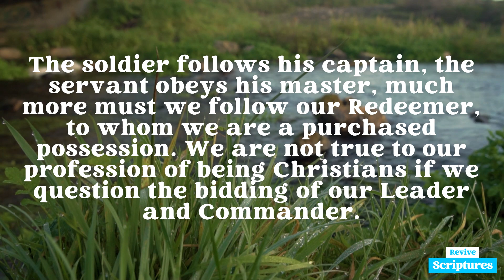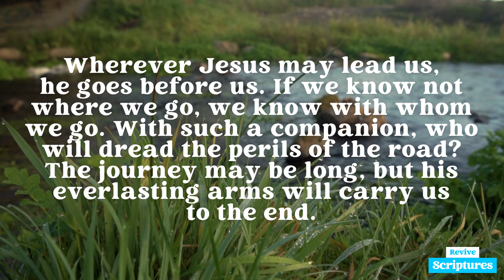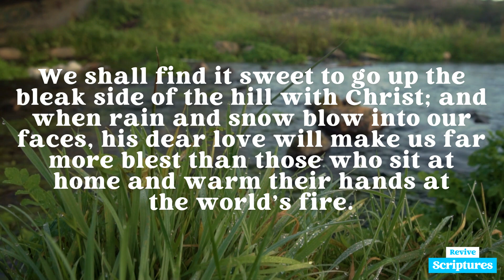September 18 Evening Devotional | The Rights of the Redeeming Blood | Charles Spurgeon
This Evening's Scripture Reading: John 10:25-30 (NASB)

Jesus answered them, “I told you, and you do not believe; the works that I do in My Father’s name, these testify of Me. But you do not believe because you are not of My sheep. My sheep hear My voice, and I know them, and they follow Me; and I give eternal life to them, and they will never perish; and no one will snatch them out of My hand. My Father, who has given them to Me, is greater than all; and no one is able to snatch them out of the Father’s hand. I and the Father are one.”

Devotional Video Transcript:

We should follow our Lord as unhesitatingly as sheep follow their shepherd, for he has a right to lead us wherever he pleases. We are not our own, we are bought with a price — let us recognize the rights of the redeeming blood. The soldier follows his captain, the servant obeys his master, much more must we follow our Redeemer, to whom we are a purchased possession. We are not true to our profession of being Christians if we question the bidding of our Leader and Commander.

Submission is our duty, cavilling is our folly. Often might our Lord say to us as to Peter, “What is that to you? If we know not where we go, we know with whom we go. With such a companion, who will dread the perils of the road? The journey may be long, but his everlasting arms will carry us to the end. The presence of Jesus is the assurance of eternal salvation, because he lives, we shall live also. We should follow Christ in simplicity and faith because the paths in which he leads us all end in glory and immortality. It is true they may not be smooth paths — they may be covered with sharp flinty trials, but they lead to the “city which hath foundations, whose builder and maker is God.” (Hebrews 11:10) “All the paths of the Lord are lovingkindness and truth to those who keep His covenant and His testimonies.” (Psalm 25:10)

Let us put full trust in our Leader, since we know that, come prosperity or adversity, sickness or health, popularity or contempt, his purpose shall be worked out, and that purpose shall be pure, unmingled good to every heir of mercy. We shall find it sweet to go up the bleak side of the hill with Christ; and when rain and snow blow into our faces, his dear love will make us far more blest than those who sit at home and warm their hands at the world’s fire. To the top of Amana, to the dens of lions, or to the hills of leopards, we will follow our Beloved. Precious Jesus, draw us, and we will run after you.